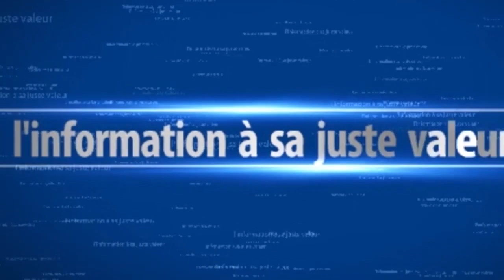Ses attaques contre le MMA, Reug Reug corrige Balla Gaye et invite les lutteurs a....